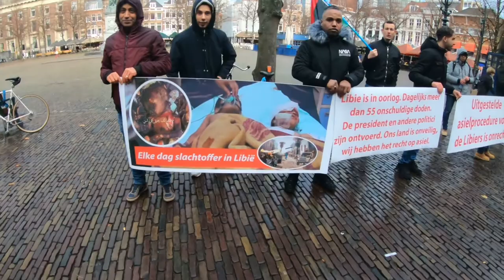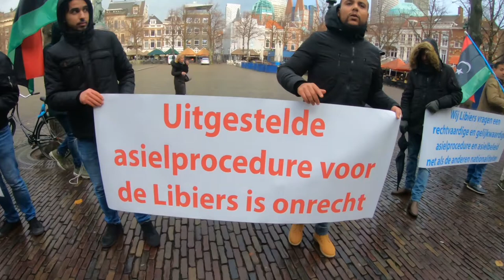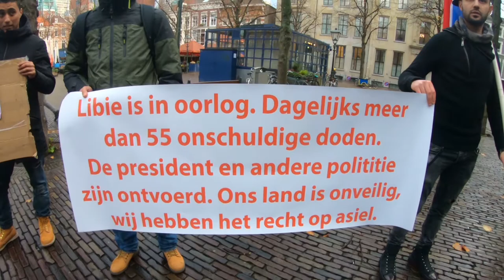Demonstratie Libiërs op Het Plein in Den Haag.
Na dat Moammar Mohammed al-Qadhafi is vermoord, breekt er een burgeroorlog uit in Libië. Nederland erkend Libië niet als oorlogsland en wil deze mensen dus geen status geven in dit land. Je zou denken dat Libië vanwege een burgeroorlog tussen de verschillende stammen wel als oorlogsgebied te kwalificeren zou moeten zijn.